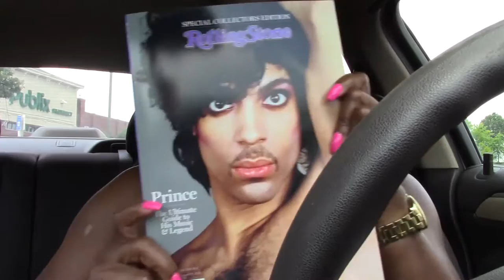Come Go Just Vlogging With Me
HD IS AVAILABLE HERE